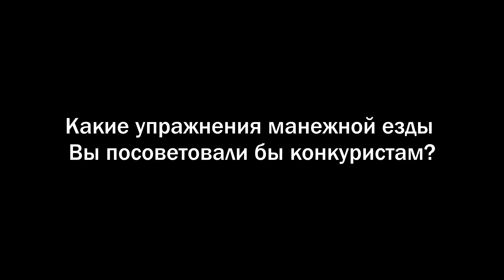Фредерик Коттье: основы конкура/особенности работы с лошадью/кавалетти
Бронзовый призер Олимпийских игр по конкуру, чемпион Европы и мира, тренер и курс-дизайнер 4*